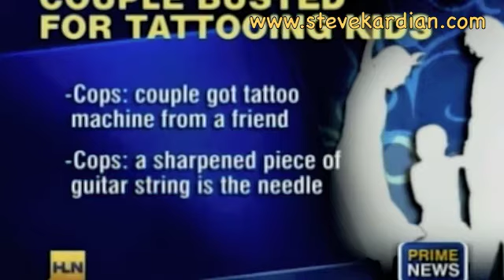Steve Kardian - Georgia couple tattoo kids with guitar string - Prime News CNN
Steve Kardian comments on a Georgia couple charged with Child Endangerment for tattooing their children with a jail house tattoo kit!